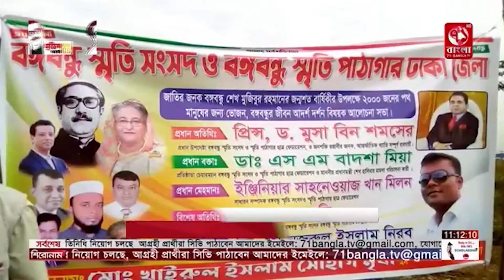বঙ্গবন্ধু স্মৃতি সংসদ ও স্মৃতি পাঠাগার ঢাকা জেলার উদ্যোগে বঙ্গবন্ধু এর আর্দশ দর্শনআলোচনা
বঙ্গবন্ধু স্মৃতি সংসদ ও স্মৃতি পাঠাগার ঢাকা জেলার উদ্যোগে বঙ্গবন্ধু এর আর্দশ দর্শন
আলোচনা